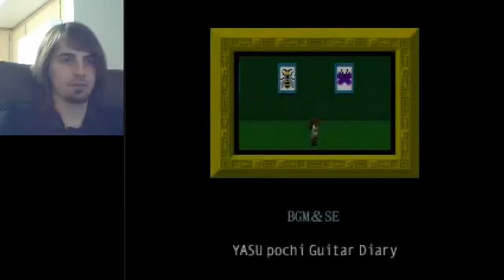AND THE WINNER IS... - Ib - (Part 17 FINAL)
I shot this series over a month ago on stream, just got around to posting it now.

Somewhat disturbing, but not super scary. Apparently has multiple endings, too!